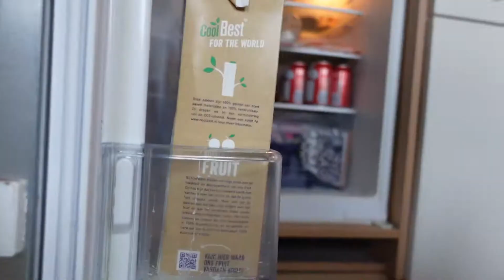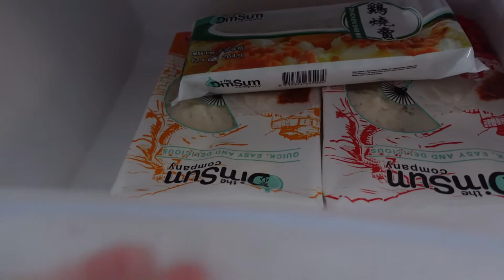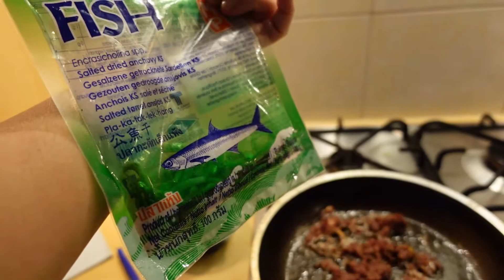Moving Out Tips/ Cold Treasures / Avoid Waste Last Minute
Welcome to our series of moving out tips.
We have transferred many times within and between countries. We made mistakes and we learned from it. Enjoy and I hope you learned from it. Cheers!